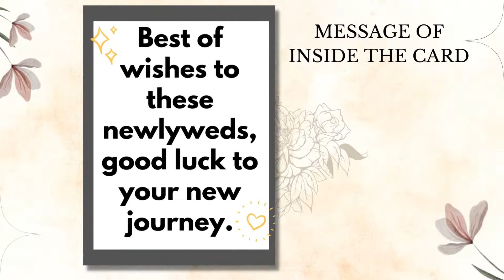FiBei Greetings – Wedding Card 👩🏻‍❤️‍👨🏻.